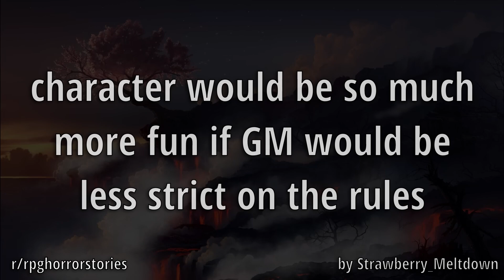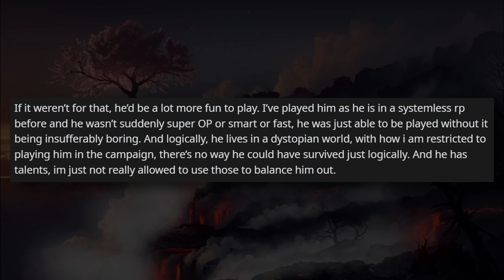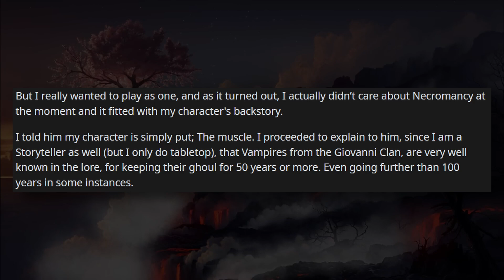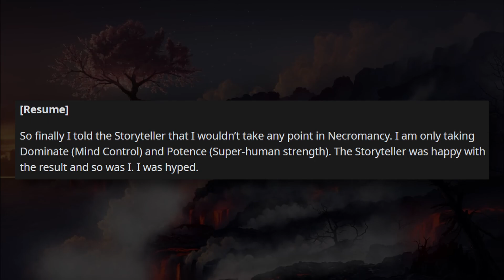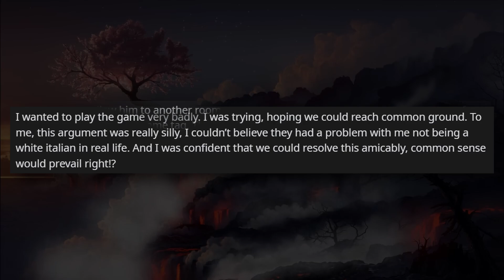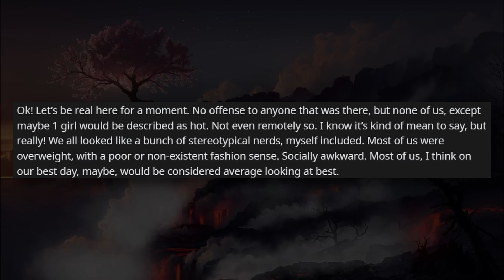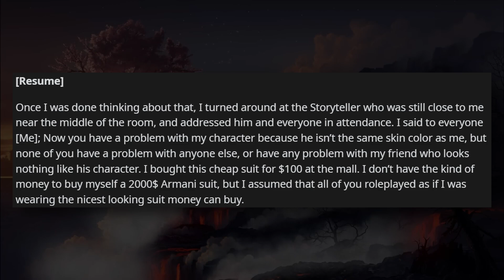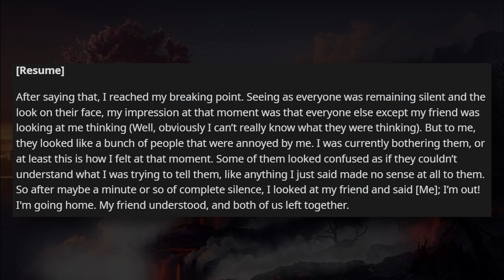VtM DM Has a Problem with a Player's Skin Color, "But You're Black! (+ More) | r/rpghorrorstories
In today's stories, we have a crappy DM forcing a player to play with very low stats, making the player the butt of the joke, and another VtM Storyteller/DM having a problem with a player because their character doesn't match their skin color.

Links:
Maybe
Sometime
I'm sorry